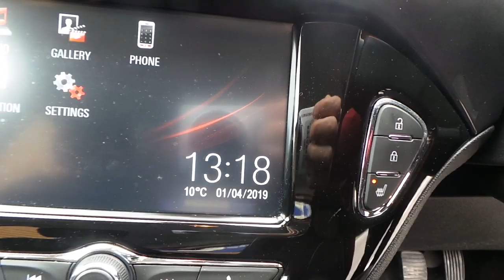MA16WPJ Vauxhall Corsa 1.4 16V Ecoflex Energy 5dr Inc Air Con